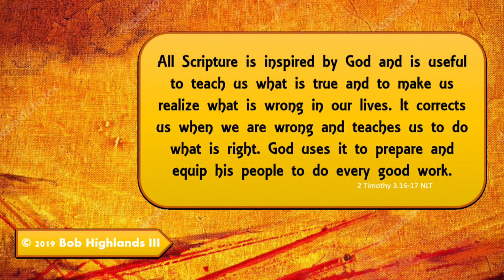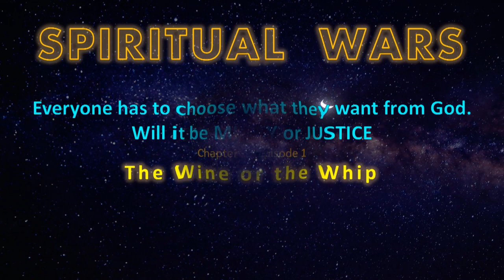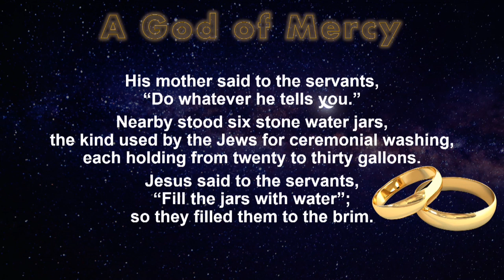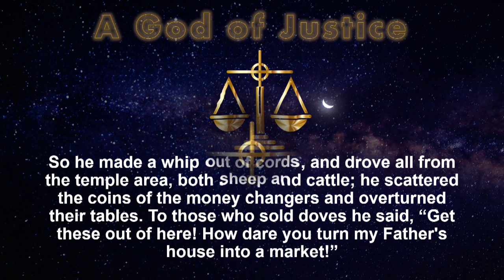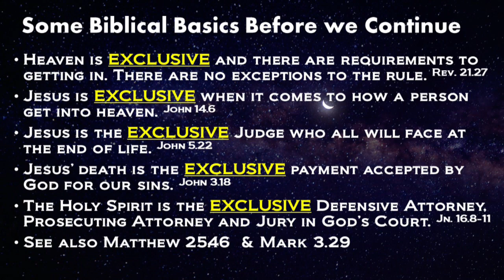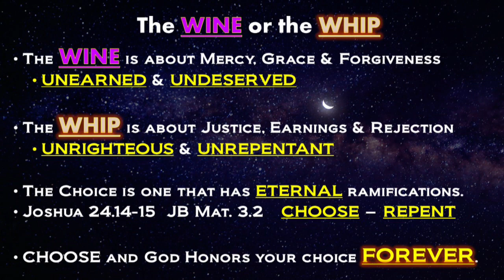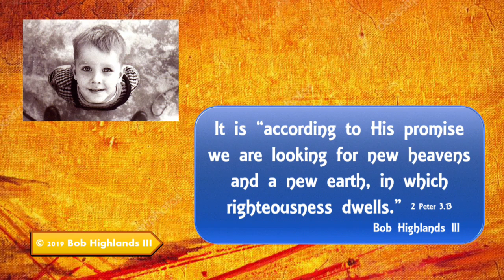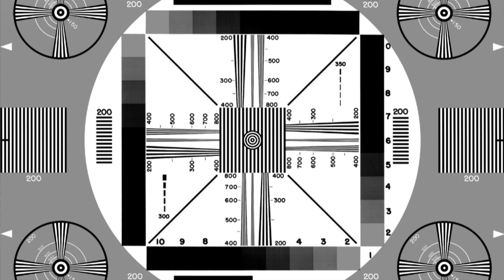Spiritual Wars 04 "The Wine or the Whip" Sonrise Church | 2019 Messages